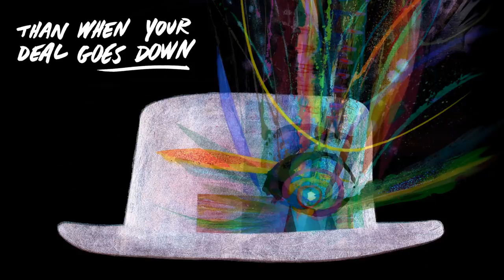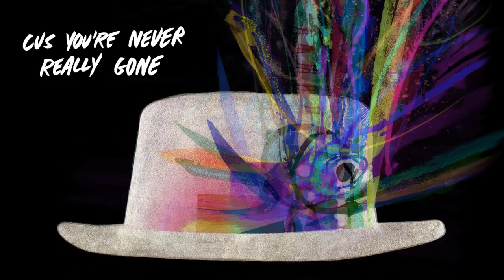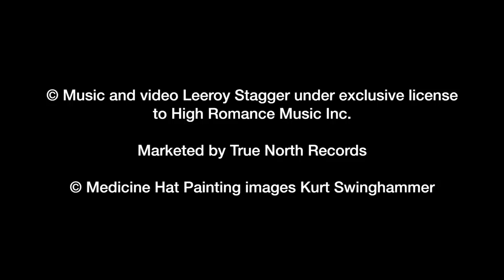Hey Hey! (Song For Gord) - Leeroy Stagger (Official Music Video)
Animation and Artwork by Kurt Swinghammer

"Medicine Hat" paintings by Kurt Swinghammer available for purchase with 100% proceeds going to the Downie Wenjack Fund

“Hey Hey (Song For Gord)”  was inspired by the life and the very personal impact of the late Gord Downie on Leeroy Stagger.

 It is being released to radio in Canada for October 17th to mark start of “Secret Path Week” across Canada from October 17 -  22, the dates that Gord Downie and Chanie Wenjack joined the spirit world.

Secret Path Week was conceived by the Gord Downie & Chanie Wenjack Fund to create awareness and spark conversation around reconciliation, to prompt all Canadians to use this week to answer Gord Downie’s call to action, to “DO SOMETHING” by creating a reconciliACTION and furthering the conversation about the history of residential schools.